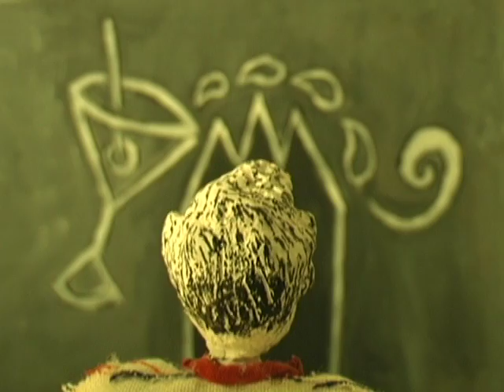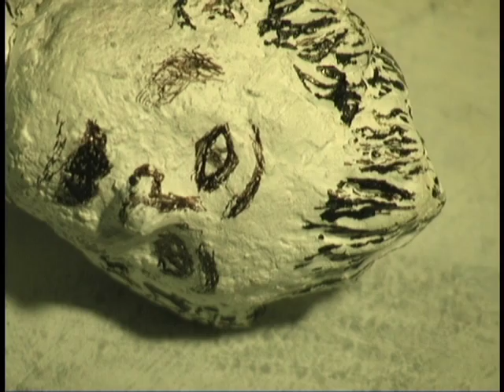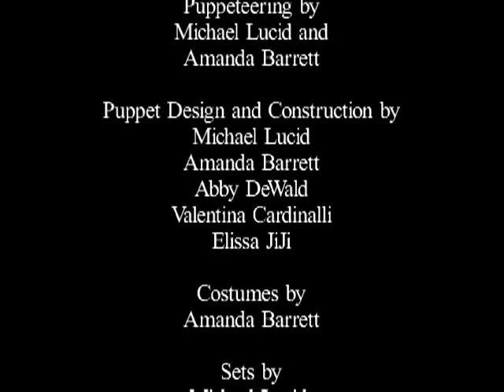"Lady of the Lake"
A puppet movie about a gay boy who sneaks off to seek adventure and love in the big city. On his way he meets a wise woman in the forest who offers him the healing waters of a magical lake. Later he encounters a dreamboat rock singer in a gay dive bar, and gets more than he bargained for. This short was shot in 2001 and completed in 2002. Directed by Michael Lucid, music by Ezekiel Grahn, puppeteering by Michael Lucid and Amanda Barrett.